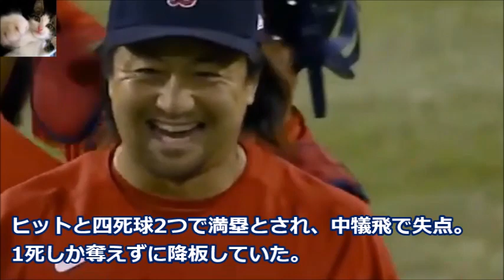【MLB】レッドソックス澤村拓一 汚名返上の中軸3人斬り！151kmスプリットで奪三振「自分の家と思い投げた」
レッドソックスの澤村拓一投手が18日（日本時間19日）、リーグチャンピオンシップシリーズの本拠地アストロズ戦、9点リードの9回に登板。クリーンアップを三者凡退、1奪三振と封じた。15日（同16日）のポストシーズン初登板では1死しか奪えず降板したが、汚名返上の投球で試合を締めた。

◇姉妹チャンネル「みんなのグータッチch-2nd-」もよろしくお願いします。◇